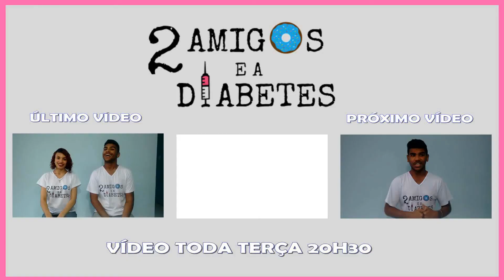O QUE É ESSE CALOMBO NO MEU BRAÇO? | 2 AMIGOS E A DIABETES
No vídeo de hoje,  explicamos o que é lipodistrofia insulínica, uma espécie de acúmulo de gordura que faz com que a absorção da insulina seja diminuída, obrigando o diabético a aumentar a dose a ser aplicada. É possível que haja uma diminuição da gordura subcutânea (lipohipotrofia), uma espécie de “celulite” que, da mesma forma, prejudica a absorção da insulina.

É muito mais comum ocorrer na região abdominal, não por essa região ser a mais propensa, mas porque é o local mais prático e indolor para a auto-aplicação e, por isso, acaba sendo o mais utilizado. O problema é que a diminuição da absorção da insulina neste local afetado acaba levando ao aumento da ocorrência de episódios de hipoglicemia e hiperglicemias em horários não esperados. Consequentemente, obriga o diabético a cada vez mais aumentar a sua dosagem de insulina.

Caso sinta alguma anormalidade, como textura, saliência ou cavidade se formando, deve-se avisar ao médico e trocar o local de aplicação. :)

🔸 Adesivos, caneca, camisas, quadro, capinha de celular da loja Diabética Tipo Ruim
🔸 Caneca, camisas, adesivo, quadro, pochete, boné da Loja Biabética: